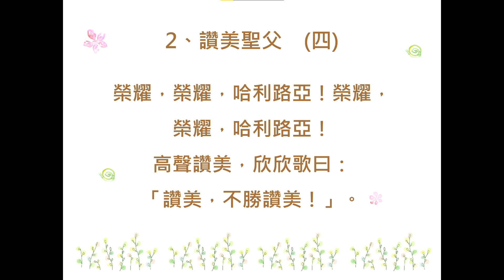讚美詩第002首：讚美聖父